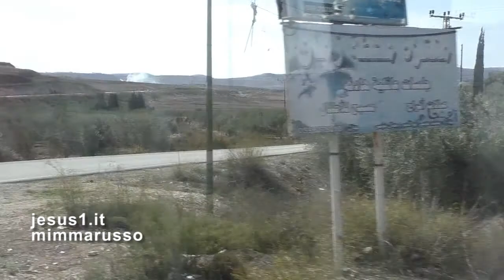Benedetto XVI GIOVANNI IL DECOLLATO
LA DEVOZIONE AL PRECURSORE  DI GESÙ RISALE AL IV SECOLO.
INIZIÒ DALLA SAMARIA (RIBATTEZZATA SEBASTE DA ERODE) DOVE FU SEPOLTO E VENERATO COME GIOVANNI IL DECOLLATO, PER RICORDARE LA SUA DECAPITAZIONE RICHIESTA DA SALOMÈ AD ERODE IL GRANDE COME PREMIO PER LA SUA SENSUALE DANZA.
(AUDIO DEL PAPA: 2012)
(IMMAGINI La Prigione di Giovanni Battista; qui fu rinchiuso prima di essere decapitato per ordine di Erode Antipa (Samaria-Cisgiordania)